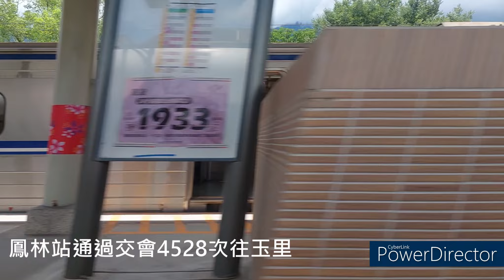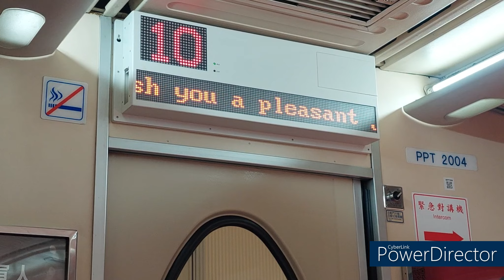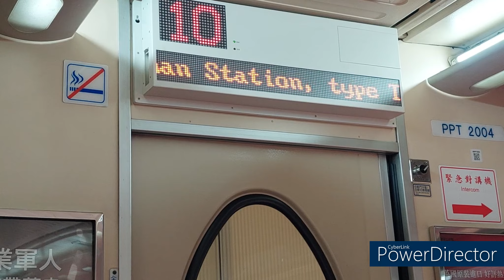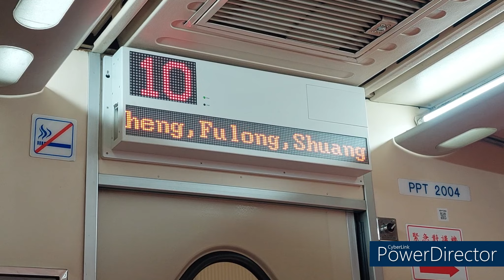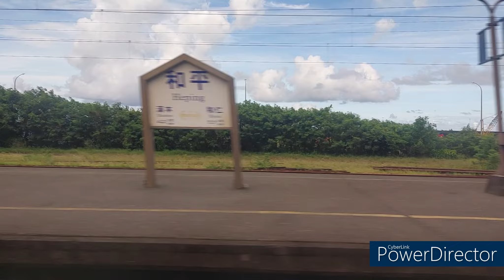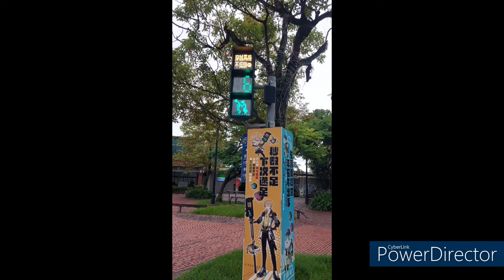2022/06/25 瑞穗站至宜蘭站間路程景~其中包含瑞穗至宜蘭間各站唷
拍攝時間: 2022/06/25   12:10至20:45